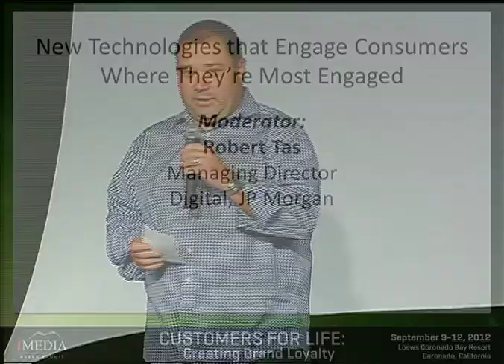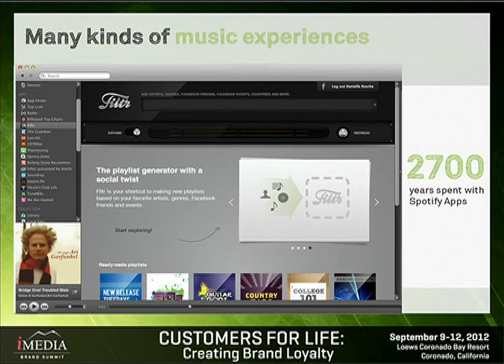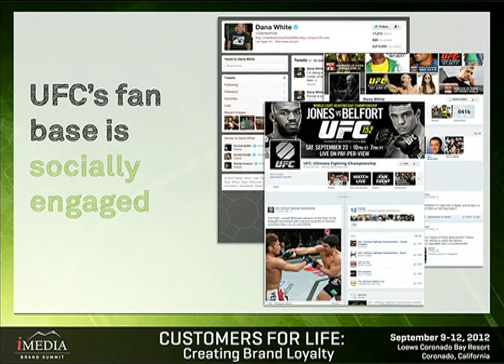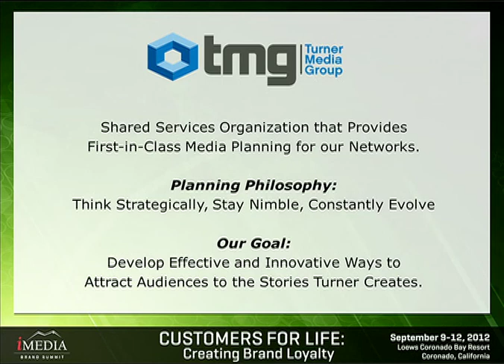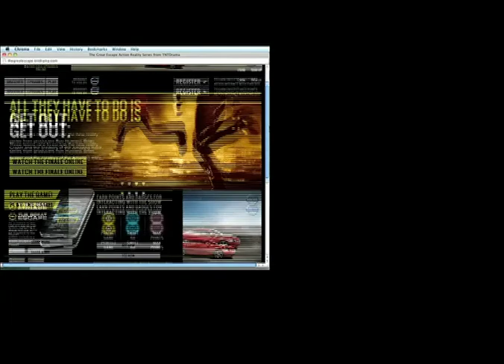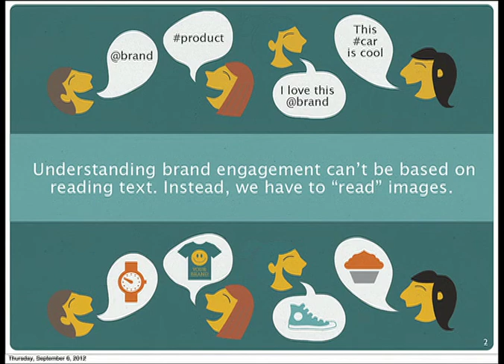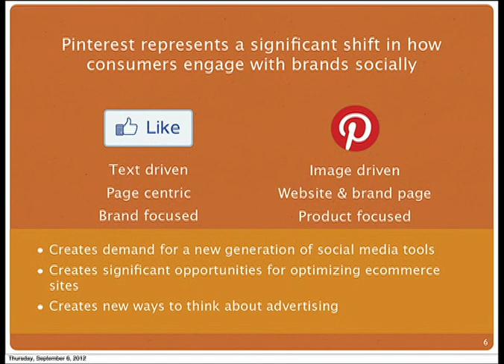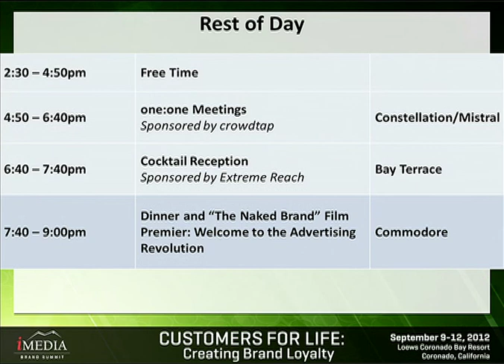iMedia Brand Summit 2012: New Technologies that Engage Consumers Where They're Most Engaged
Join Summit Co-Host Adam Kmiec on an exploration of the new technologies that are delighting consumers around their areas of passion. While today's consumers are indeed more difficult to reach across our granted landscape, they are relying enmasse on new technologies to add value and entertainment to their lives. Kmiec will showcase how leading marketers are marketing with success on these new platforms.